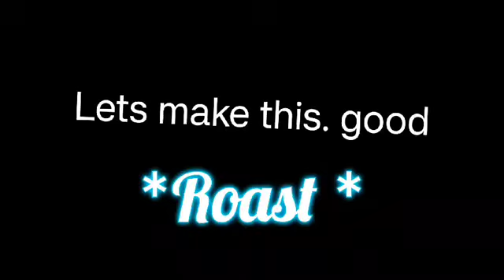i edit a edited video that my family members made☠️💀💀☠️